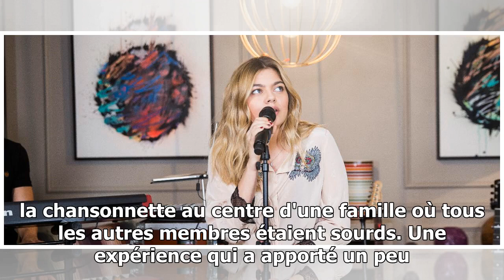Louane échaudée par son expérience dans La Famille Bélier ? Pourquoi elle ne chantera plus au cin...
Louane échaudée par son expérience dans La Famille Bélier ? Pourquoi elle ne chantera plus au cinéma - Gala
Alors qu'elle fait son grand retour au cinéma avec Les Affamés et Les Indestructibles 2, Louane a pris une décision radicale concernant ses performances chantées dans les films. La musique et le ciném...